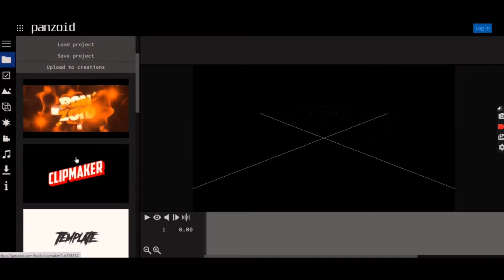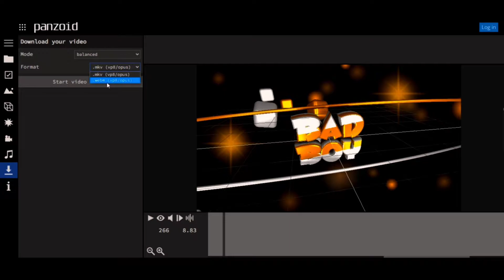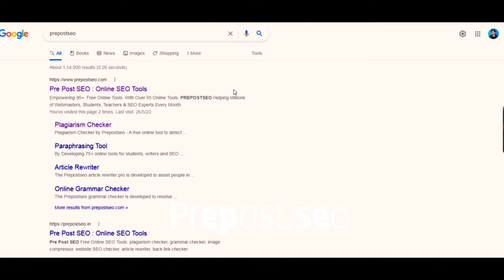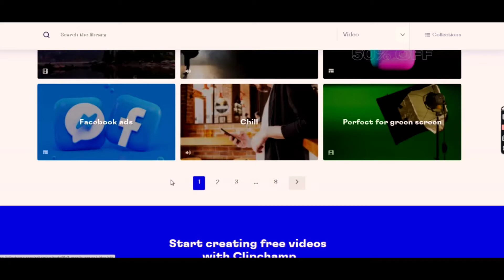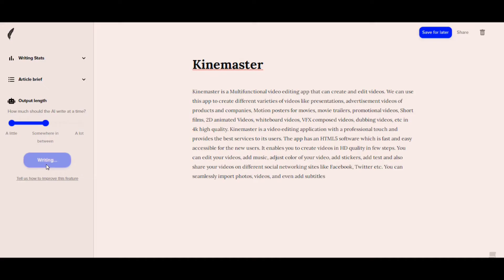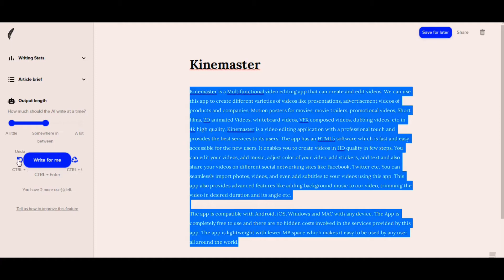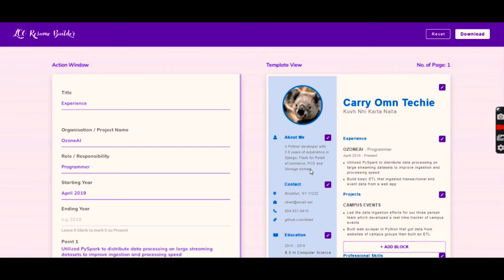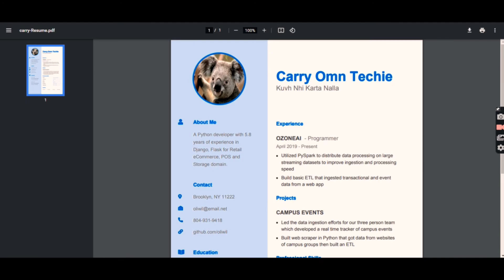5 TAGDI Secret Websites No one Knows 🤫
Sorry Guys Voice Change karne Wali Website Work nhi Kari 😐

Check Out the Above Links , Are karo toh

00:38 Create 3D Animated  intros Easily
02:58 Free useful tools for students
04:49 Best Website for Graphic Designing
05:27 Secret Website for Students 🤫 Sab Khud Likhdegi, Tumko Zaroorat Nhi
07:49 Create Free Attractive Resume Online

2022 best website
Article rewriter tool
Auto article generator
Free resume builder websites
How to edit text in panzoid clipmaker
How to translate pdf files to different languages
Plagiarism checker
Top 10 secret websites no one knows
Top 5 secret websites no one knows
free unique article generator
free unique article generator online
shortly ai review
shortlyai
top 10 secret websites for students